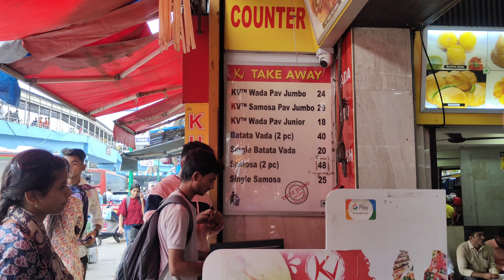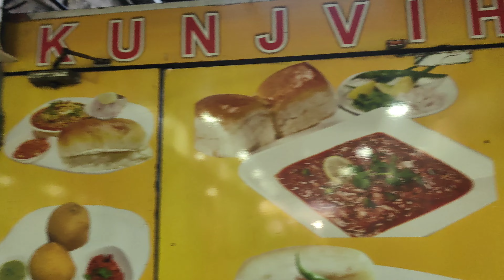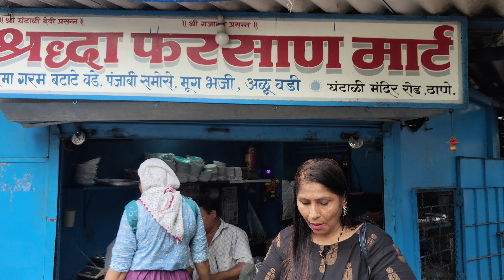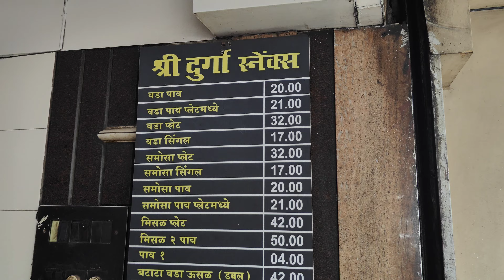ठाण्यातील ५ प्रसिद्ध वडापाव |😋 5 Best Vadapav In Thane West😍| Street Food In Mumbai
1:Kunjvihar Restaurant And Sweets
near Thane Railway Station,Thane West

2 -Rajmata Snacks Center
 Opp. Bank Of Baroda
 Ram Maruti Rd,Thane West

3 _ Gajanan Vadapav
  Hari Niwas , Gokhale road
 Thane West

4_  Shradha  Farsan
 Puranpoli Ghar Chya Samor
 Ghantali road, Thane

5 _ Durga Snacks
  Gokhale road,Naupada Thane West